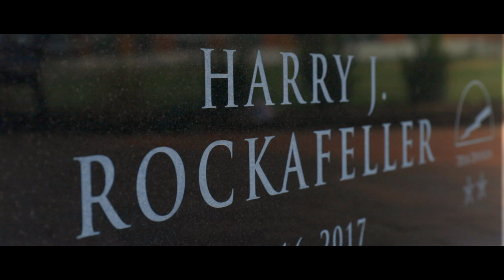Harry Rockafeller Statue Dedication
On Veteran's Day 2018, Major General Harry Rockafeller's statue was dedicated in Wall Township. Local police officers, firefighters, veterans, family, friends, and guests came together to witness the memorable ceremony. The entire event and statue were made possible by the overwhelming support generated by the Go Fund Me campaign which raised over $200,000 from numerous contributions. Now, Harry's statue stands in Wall Township for everyone to see and admire. Fisher sculpture did an amazing job creating the bronze statue with incredible detail that will stand forever. Thank you to everyone involved, for all our veterans.